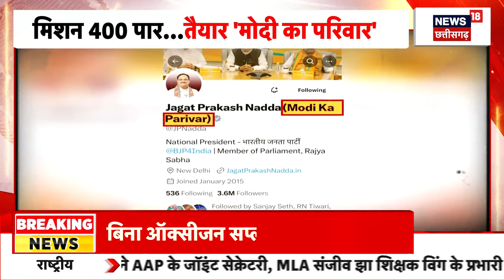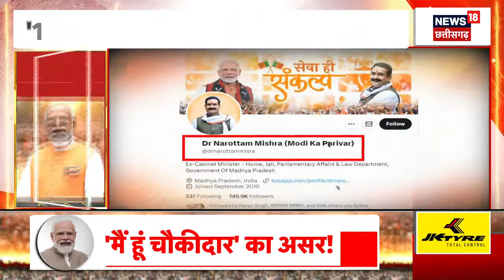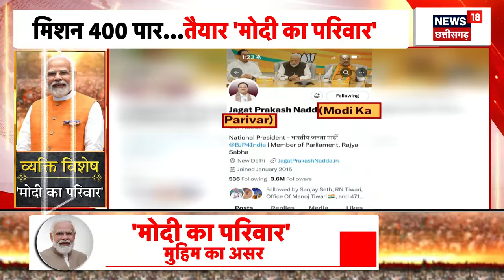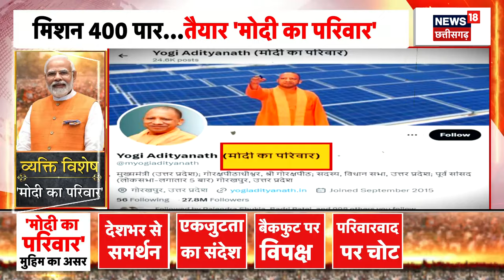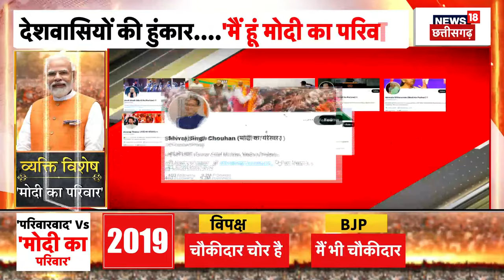Lok Sabha Election 2024 : मिशन 400 पार तैयार, Modi का परिवार | BJP | Amit Shah | JP Nadda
मिशन 400 पार तैयार,  Modi का परिवार